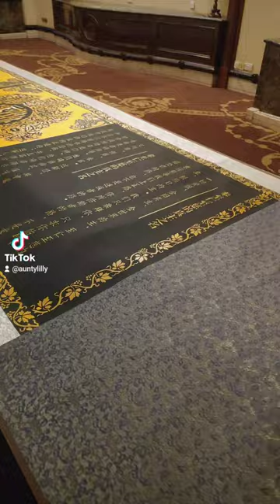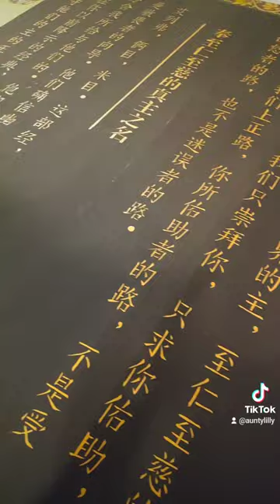World's Longest Quran At Palace Of The Golden Horses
The World's Longest Quran Masterpiece at 208 meters long & 1.15 meters wide is the most comprehensive Quran paper cut scroll with 114 Distinguish Islam Quran Chapters.

On display now at Palace Of The Golden Horses from now till 21 April 2023, daily from 5pm to 10pm.